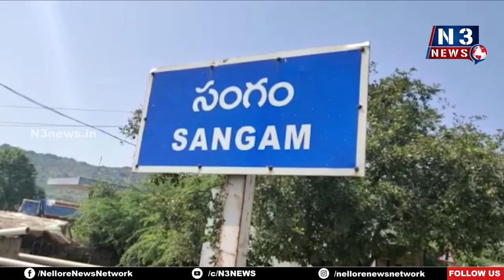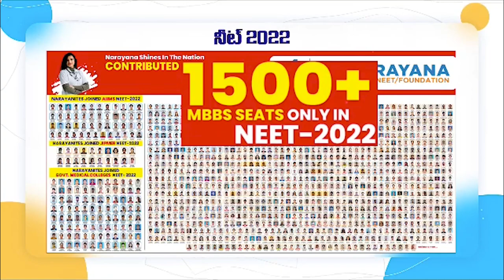ప‌రేడ్‌తో మాన‌సికోల్లాసం @N3NEWS | Police Parade | Sangam | CI Ravinayak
- సంగంలో పోలీస్ ప‌రేడ్‌ను ప‌రిశీలించిన సీఐ ర‌వినాయ‌క్‌
- పోలీస్ సిబ్బందికి ప‌లుసూచ‌నలు